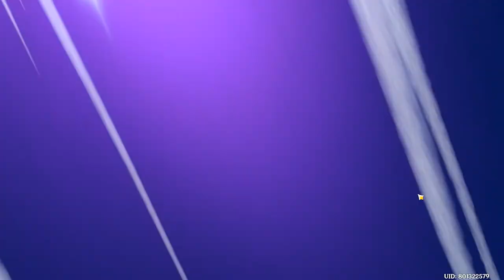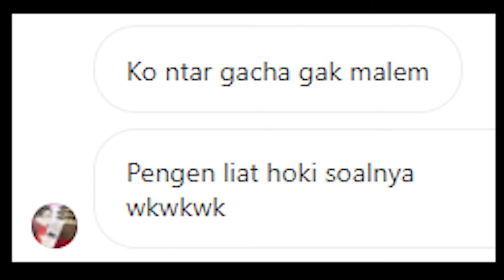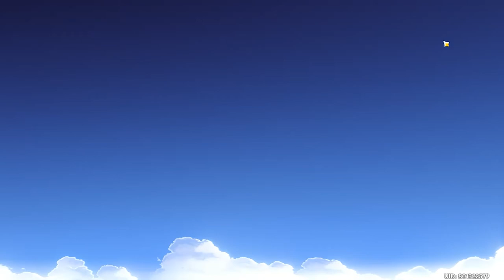GROOVY INDO #18: Free to Play??? GA MASALAH!!! (Genshin Impact)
Hello groovy people, how are you for this past few days?  I hope all of you are doing okay and feel amazing. Anyway we hope this video can make you guys laugh and cheer up the mood. Stay safe during the pandemic and as always stay groovy :).

Outro Music
Dj Quads - Fun time